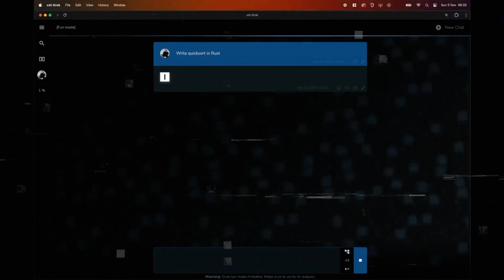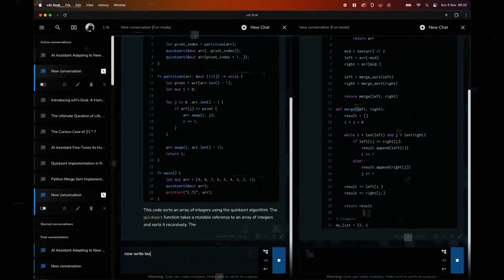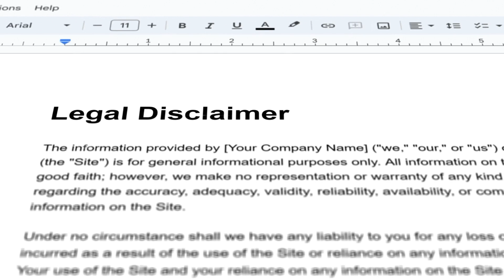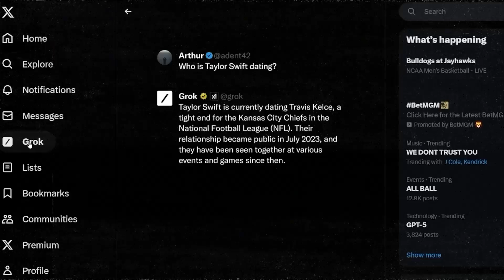Grok-1.5 Is The Real Mind-Blower!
Grok-1.5, developed by xAI, is an advanced AI model that surpasses its predecessors in understanding complex contexts and solving challenging problems. It demonstrates exceptional performance in coding and mathematics benchmarks, significantly outperforming GPT-4 and showcasing its capabilities in long context understanding and problem-solving. With its release on the 𝕏 platform, Grok-1.5 is set to redefine AI's role in technology and innovation, offering remarkable memory and reasoning enhancements.